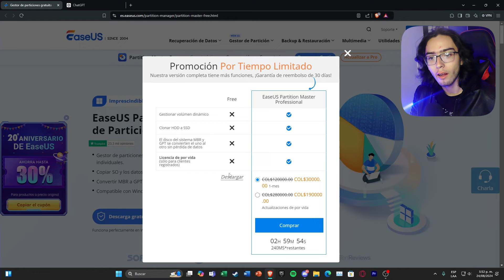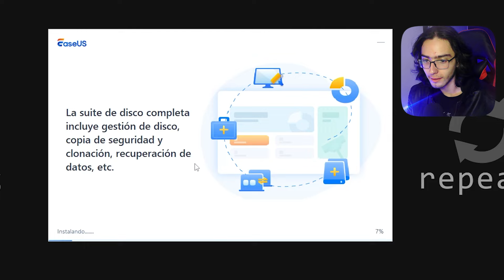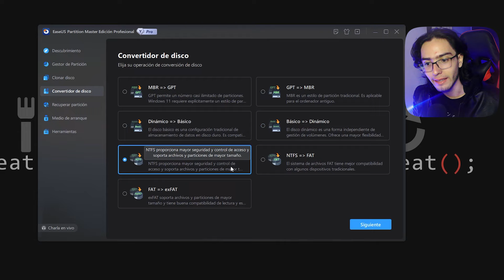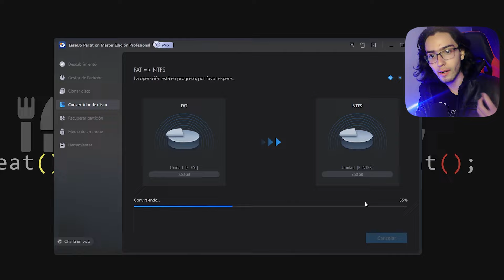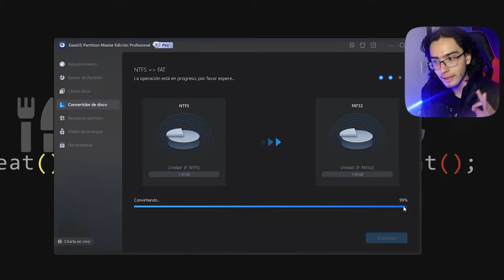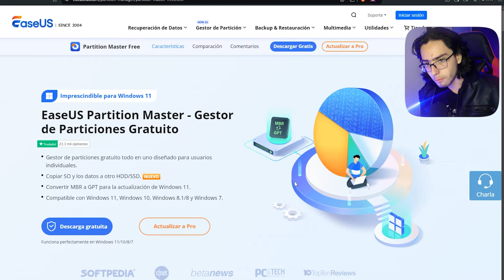✅Cómo CONVERTIR de NTFS A FAT32 FÁCIL con EASEUS Partition Master✅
00:00 Introducción
00:30 Instalación
01:39 Opciones del programa
02:07 Convertir de FAT a NTFS
03:24 Convertir NTFS a FAT
04:53 ¿Cuando usar cada formato?
05:28 Despedida

Juega conmigo
➤ Steam: Cegamer

➤ Epic Games: CegamerYT

➤Ps4: Cegamer_YT
Mi PC Principal
MotherBoard: GIGABYTE B660M AORUS PRO AX DDR4
CPU: Intel core i7 12700
GPU: ZOTAC GeForce RTX™ 3070 Ti
RAM: Corsair Vengeance RGB Pro 32GB (2x16GB) DDR4
Fuente de Poder: EVGA Super Nova 750 G5, 80 Plus Gold 750W
SSD: Crucial P5 Plus 1TB
HDD: Western Digital 1TB
CPU Cooler: ALSEYE M120D
Gabinete: Cooler Master MasterBox MB520 RGB

Mi Laptop
Asus P1412 P1412CEA-XS51